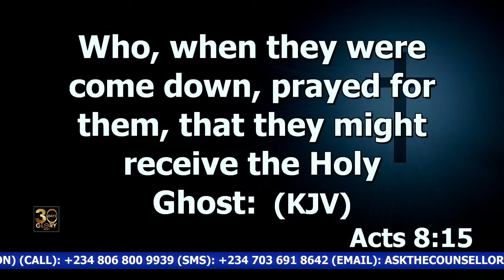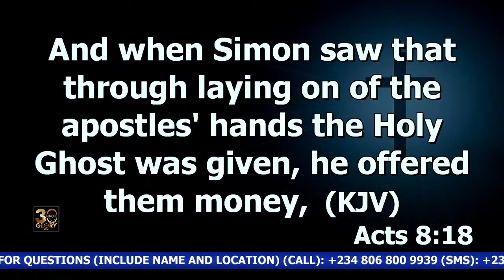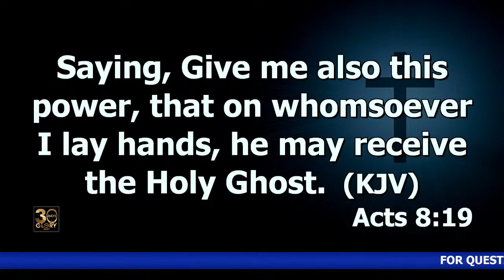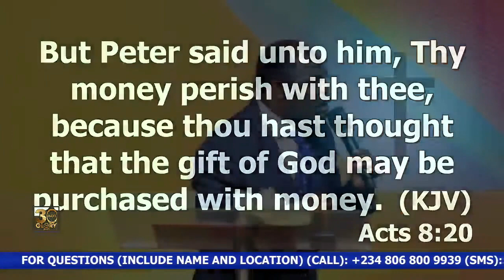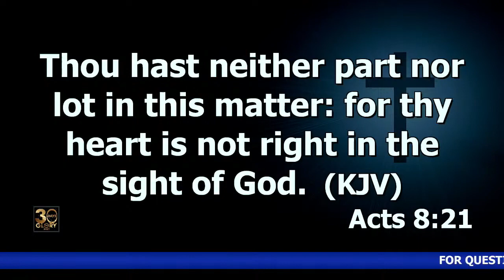The Doctrine Of Simon The Magus | Dr. Abel Damina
Haggios Graphai